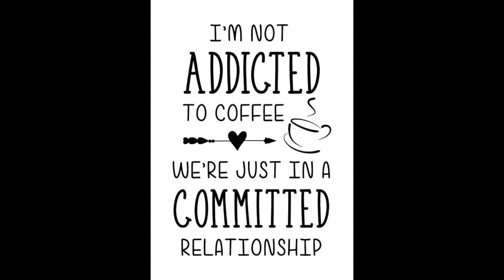Magnolia Design Co | Coffee Addict; Upcycled Dollar Tree Coffee Bar Sign by That Farm Charm